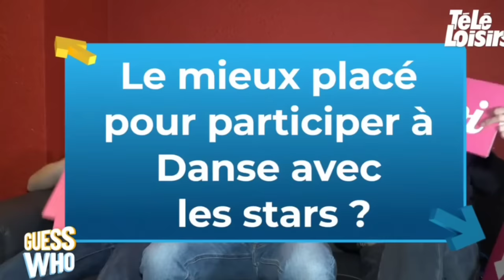Interview de Baptiste Lecaplain, Jérémy Ferrari et Arnaud Tsamere.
Interview faite à l'occasion des duos impossibles 7ème édition.

( Je NE suis PAS Jérémy Ferrari 🙂 )